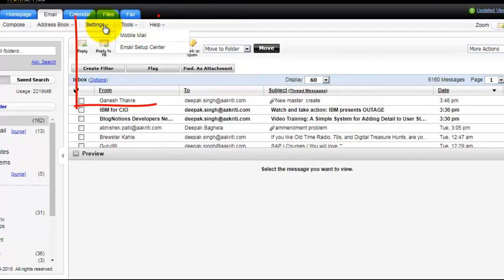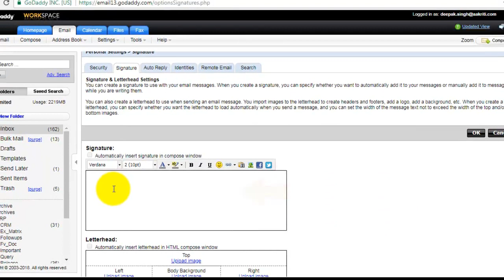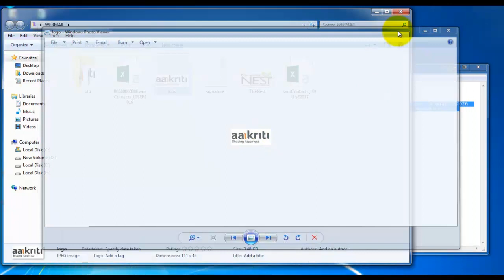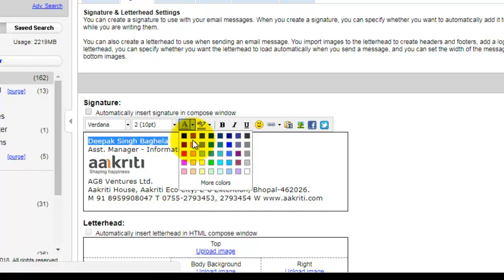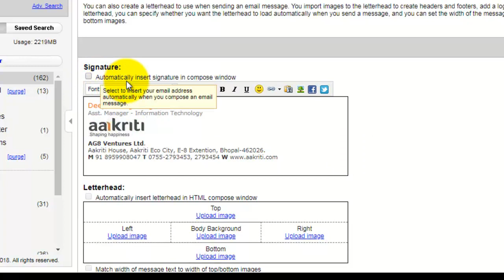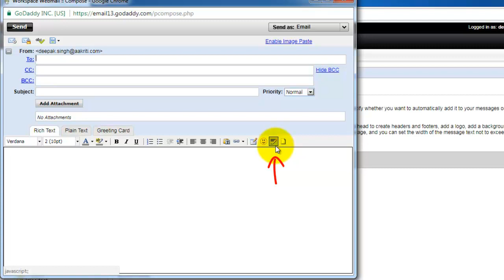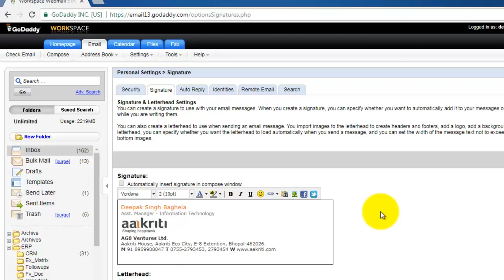How to Create an effective email signature? इमेल सिग्नेचर कैसे बनायें ?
Create an effective email signature.
-What is the required content for email signature.
-How to set logo in signature?
-What kind of signature format should be preferred by organisation.?
-Precaution for set a logo in signature.
Topics are Include:-

webmail tutorials, gmail tutorials, basic mail settings, godaddy webmail settings,
email contact group, email configuration, outlook, android, Ios, email contacts,

email contacts group, email contacts import & export, email filters,
cpanel tutorials,  free email accounts,  smtp,  pop,  imap, spam filter, spam mail,
incoming mail server,  outgoing mail server,  setup emails,  configure emails,

MX record,  email forwarding,  basic email tutorials, send & receive emails,
email writing skill,  email etiquette,  email introduction,  attached documents,
spam mail,  mail server,  training, email signature,  mail notifier,  mail compose,
mail reply,  reply to all,  password change,  time zone, pop server, imap server, smtp server
pop.secureserver.net, smtpout.secureserver.net, port 995, port 110, port 80

C L I C K   H E R E   F O R   M O R E   E- M A I L   V I D E O S ::